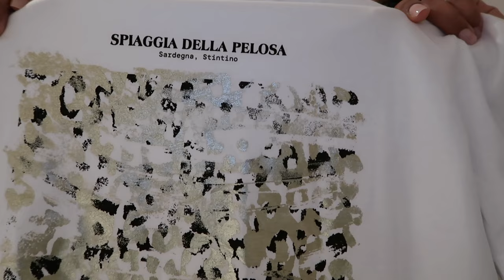Day in my life in Oslo ♡ Shopping (Zara, COS, Lululemon), new favorite perfume combo, huge HAUL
I hope you all enjoyed this little messy DAY IN MY LIFE vlog. This was actually supposed to be a "weekend vlog", not a "messy haul" but I had so many problems with my camera and then I lost all the clips I filmed with my other SD card, very frustrating... but anyways ♡

SOCIALS:

TikTok & Instagram: @SEMATEWE